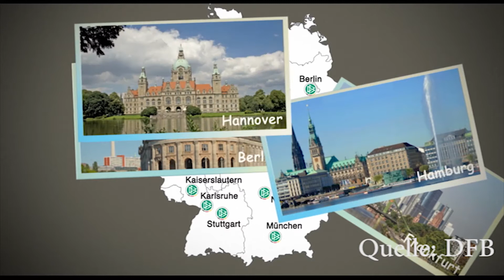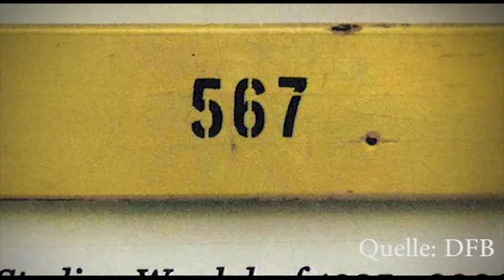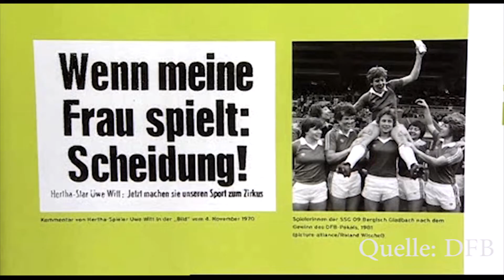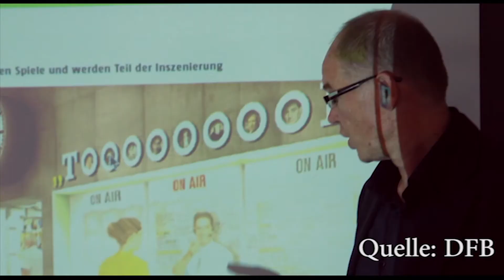Die Geschichte des DFB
Nach einigen Jahren Planung und Vorbereitungszeit ist es endlich soweit. In Dortmund entsteht das neue DFB-Fußballmuseum. Viele Städte und Konzepte waren in der Lostrommel. Warum es am Ende Dortmund wurde, zeigt dieser Film vom DFB.